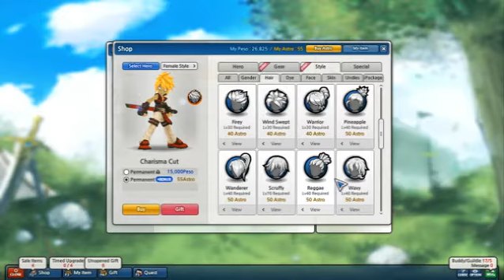Sol Badguy purchase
Me buying Sol Badguy  and starting my epic quest